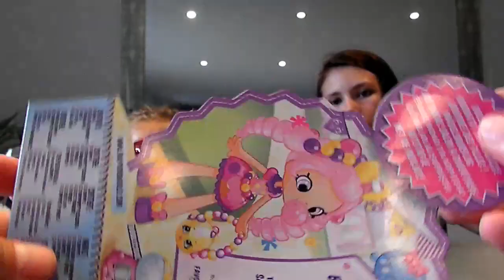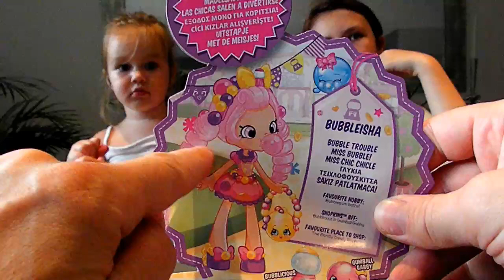Shopkins Shoppies : Poupée Bubbleisha (unboxing)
Après avoir obtenu Popette dans une précédente vidéo, Ellie et Lana découvrent une nouvelle poupée Shopkins Shoppies : Bubbleisha !